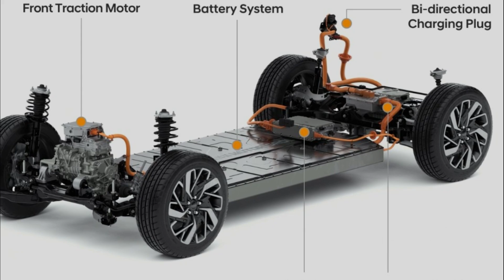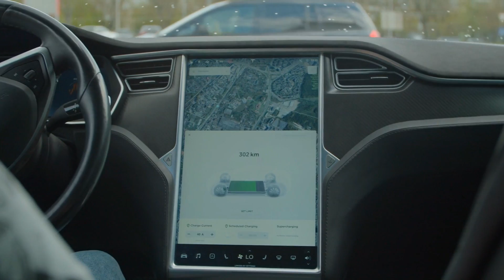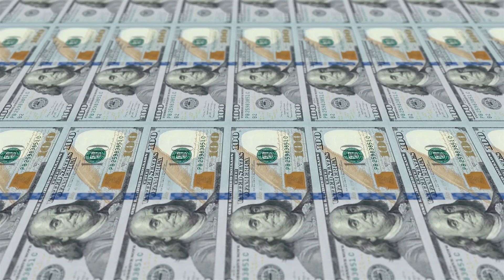Hyundai CEO: "This New Engine Will DESTROY Electric Cars!"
Hyundai's CEO made a momentous statement, unveiling the Hydro-Ignition Powertrain (HIP) engine, which aims to revolutionise the automotive industry and challenge the dominance of electric vehicles (EVs). This engine blends hydrogen fuel with standard combustion methods, resulting in a longer range, faster refuelling times, and perhaps lower costs than EVs. But what does this signify for transportation's future and the continued struggle for sustainability? Join us as we investigate the specifics, benefits, consequences, and potential impact of Hyundai's HIP engine. Learn how it could impact the EV industry, infrastructure development, and the discourse around renewable energy integration. Don't miss out on this stimulating debate about the opportunities and challenges of this game-changing discovery. Tune in now to learn more about the Hyundai CEO's disclosure and to join the discussion on the future of automotive technology!